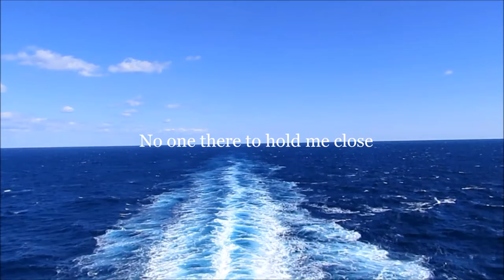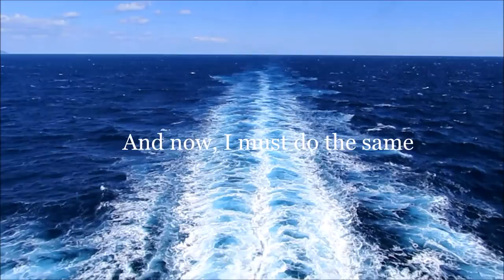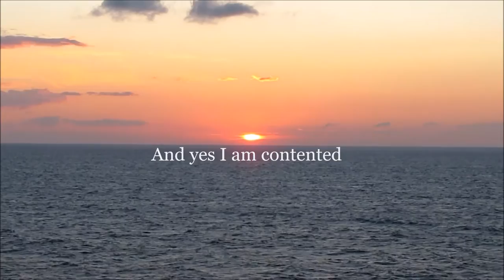Longing Dawn (Radio Edit) Featuring Josie Scerri and Stijn Kuppens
Please follow the link to buy a copy of the track